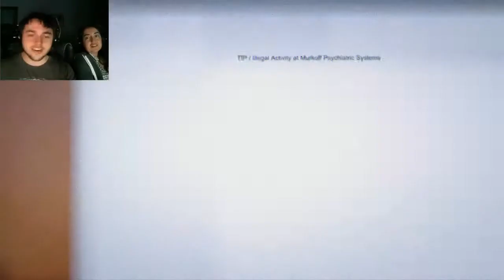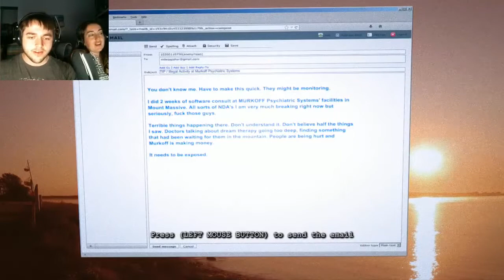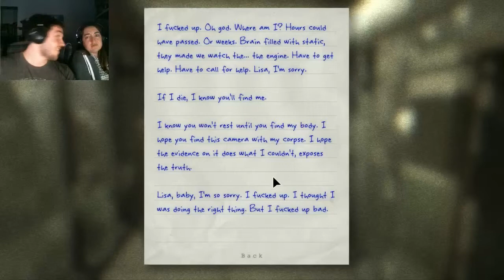Let's Play - Outlast Whistleblower DLC [Part 1] LIVESTREAM!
Well, our life sure sucks... again...

Welcome to my stream of Outlast! Another great series with my older sister Shannon, and the first ever series to use facecam on the channel. Together we shall venture into Mount Massive Asylum and discover what evils are held within!